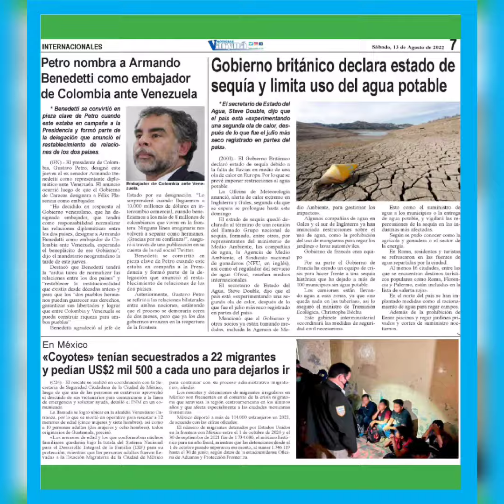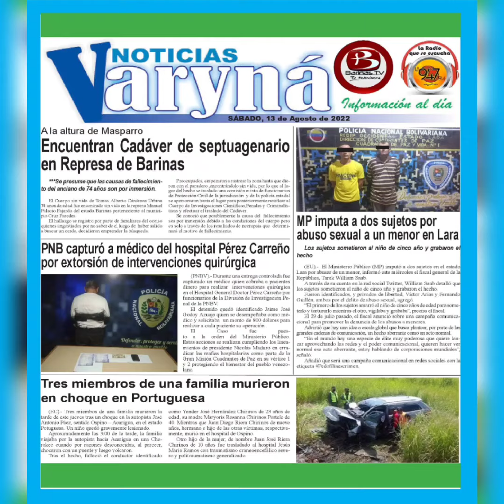Sábado 13 de Agosto. Noticias Varyna. Información al Día.